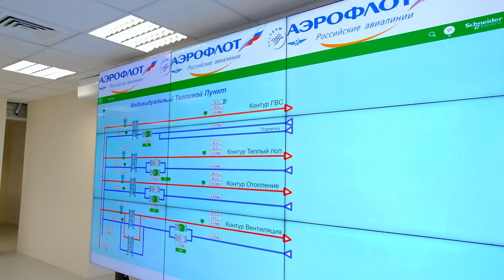Открытие нового ангара Аэрофлота в деталях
Продолжаем делиться кадрами с открытия нового ангара Аэрофлота, в котором будут обслуживаться все типы самолетов нашего воздушного парка. Участники торжественного события рассказывают подробнее о техническом оснащении и возможностях современного ангарного комплекса площадью более 15 000 квадратных метров.